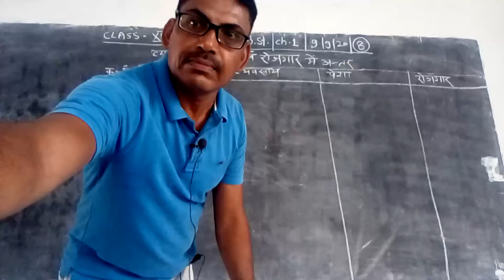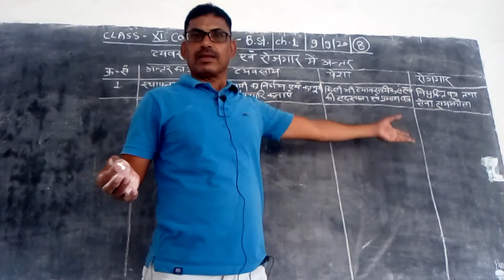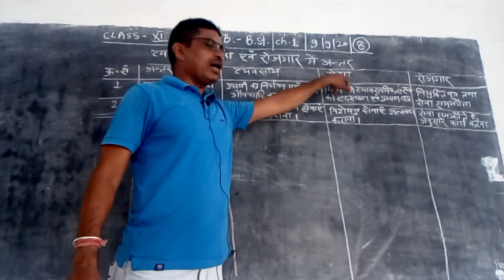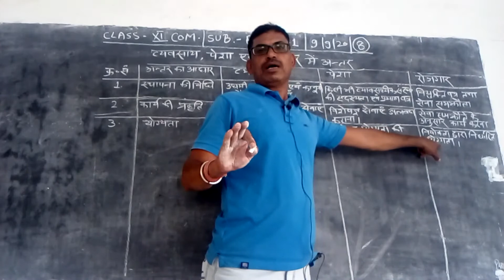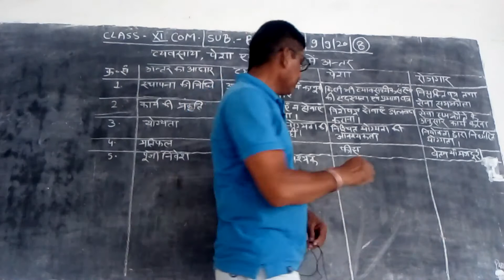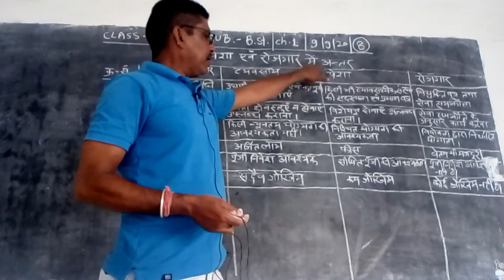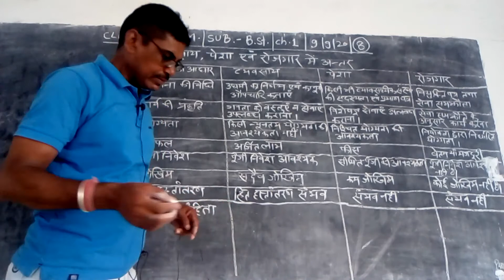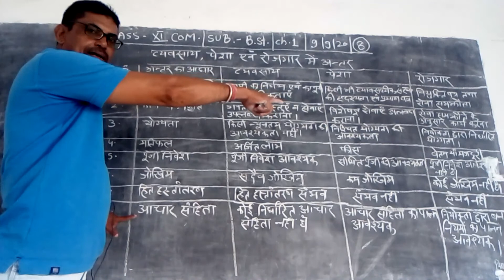Class XI Bst Chapter 1 Video 8